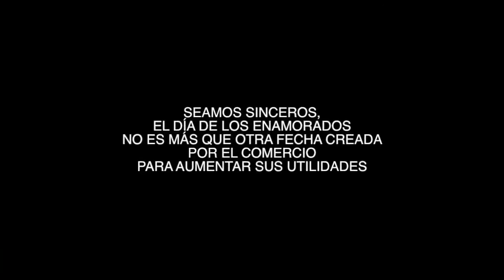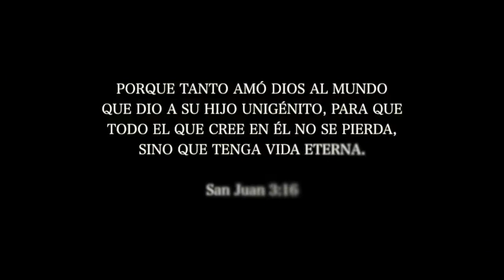Postales 03 - El Amor Más Grande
Si amamos, es porque alguien nos amó primero.